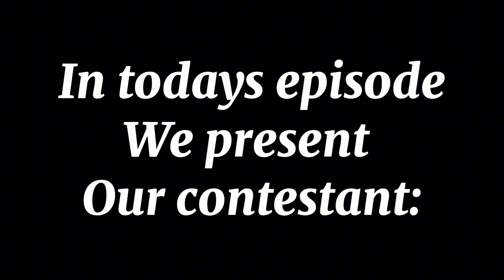How Ruthless The Balloon Pop Dating Game Is!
Sacrificing ur feelings just to see if u can find love is immaculate. Good luck out there😂